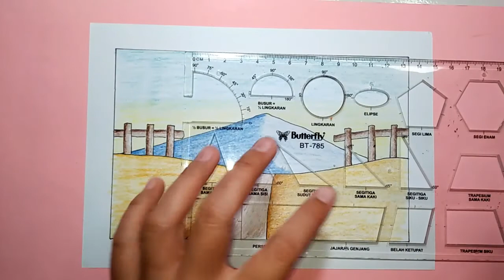Cara Menggambar Pemandangan - How To Draw Scenery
Cara menggambar pemandangan alam
Cara menggambar pemandangan sunset
Alat yg digunakan :
1. snowman drawing pen
2. pensil warna deli